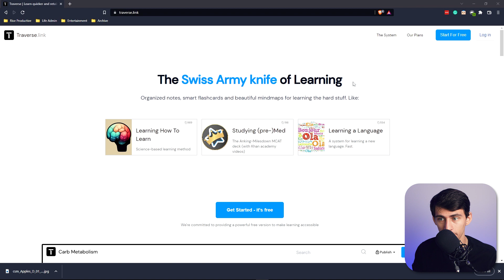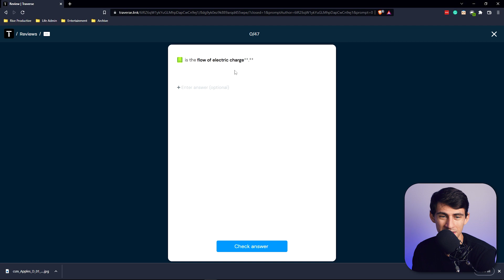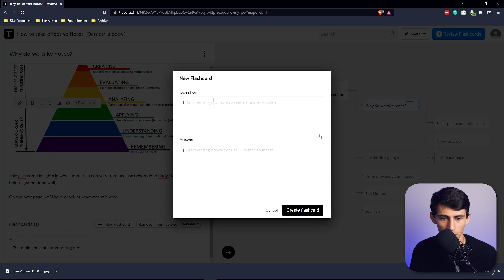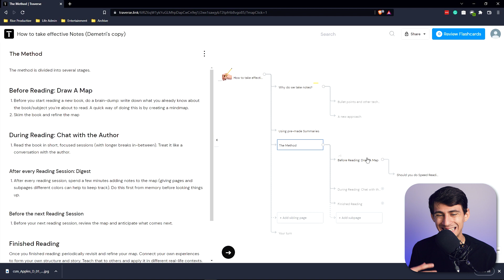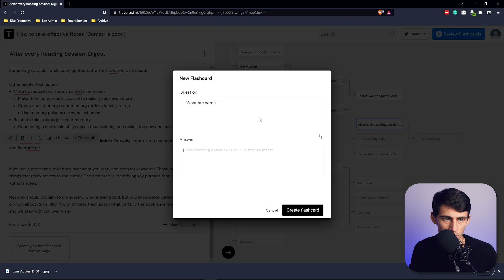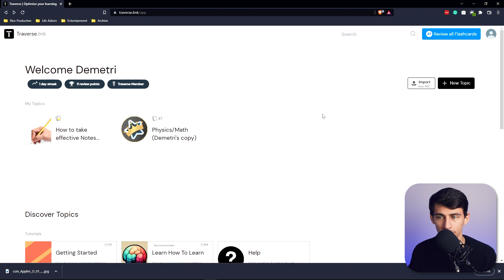Why Traverse is BETTER than Anki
Active Recall in Traverse has never been this easy! I've found an application that makes Active recall and studying in general really easy! If you want to study better then I recommend you check out Traverse today!

⏰ TIMESTAMPS:
0:00 - Plans
1:15 - Learning
3:00 - Mind Maps
5:08 - Check This Out